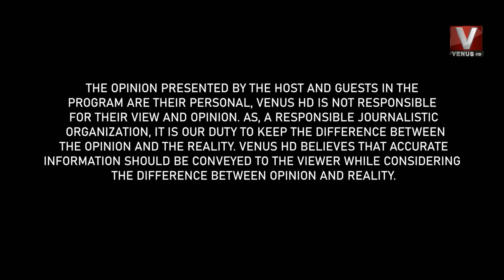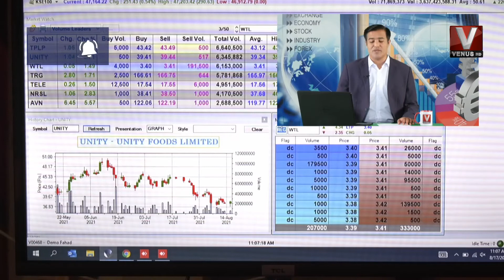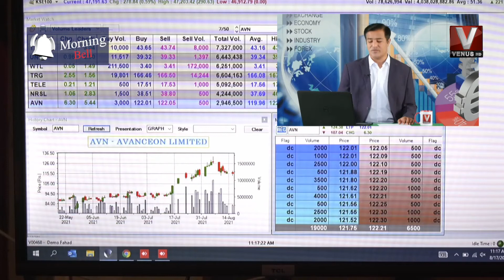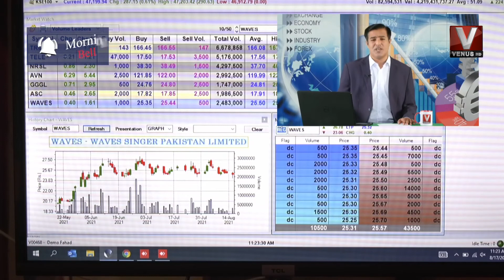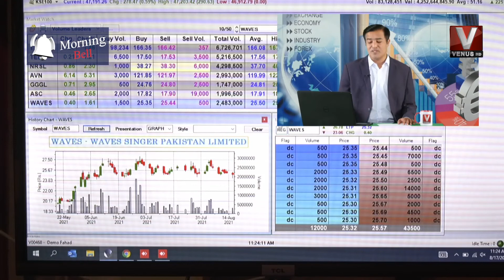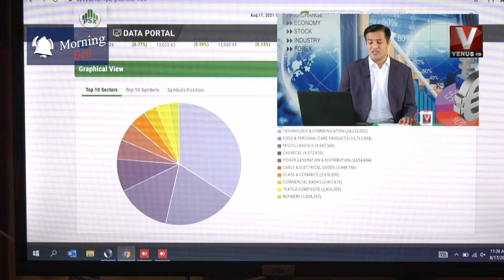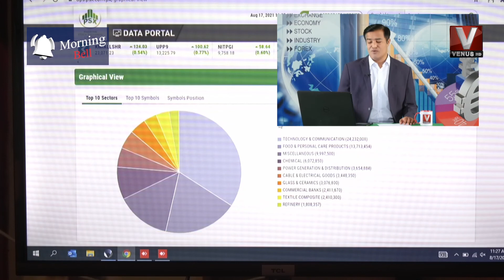Morning Bell With Fahad Hussain ||Venus HD 17 August2021